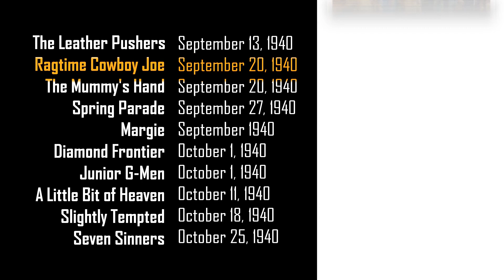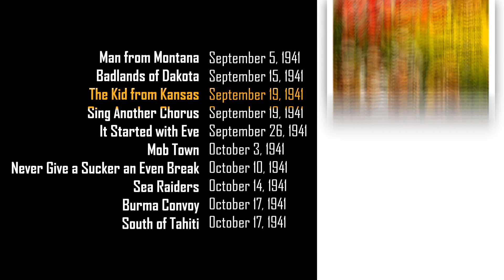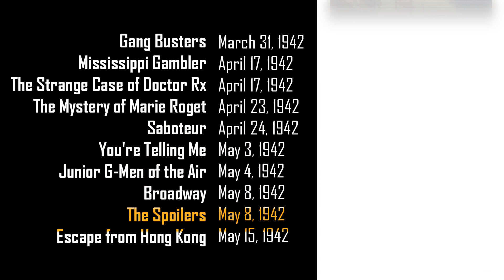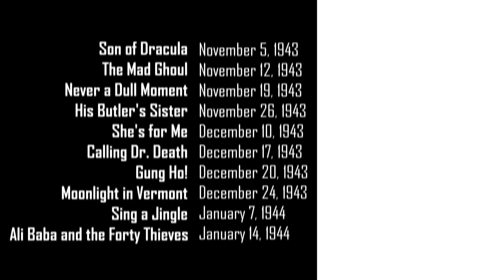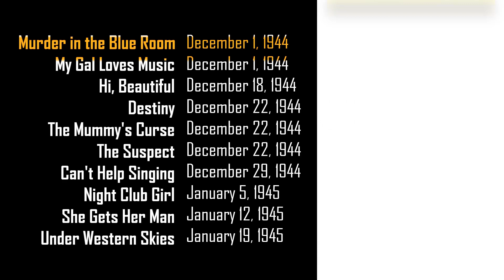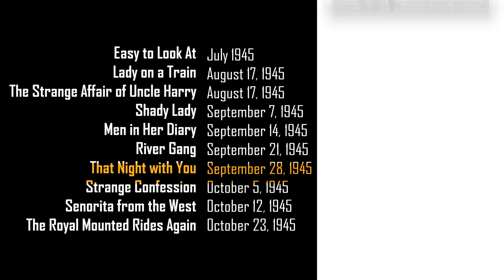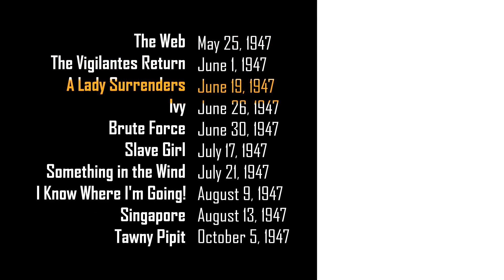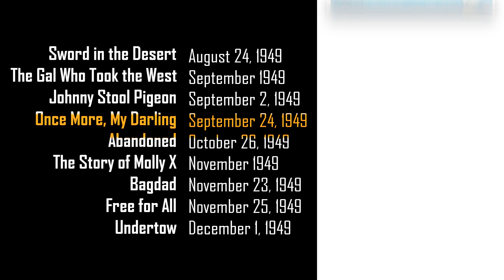Universal Pictures Movies | PART 3: 1940s | The Film Fiend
Universal Pictures Movies (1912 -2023) | The Film Fiend
This is the third part of "Every Universal Pictures Movie Ever" which contains Universal Pictures movies from 1940s.